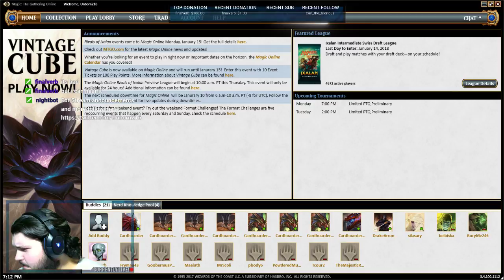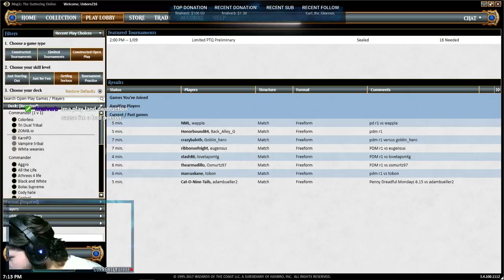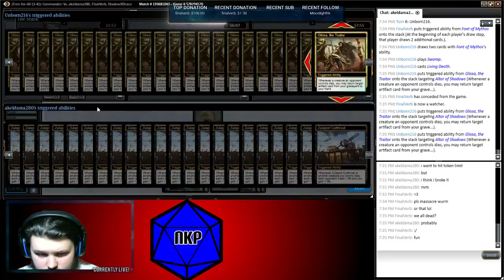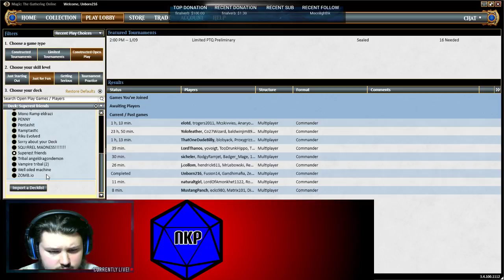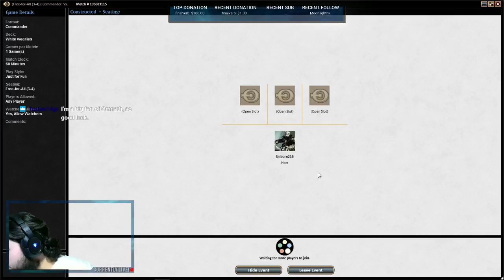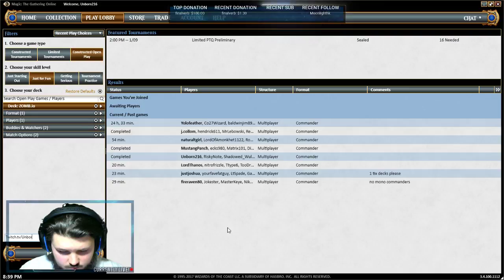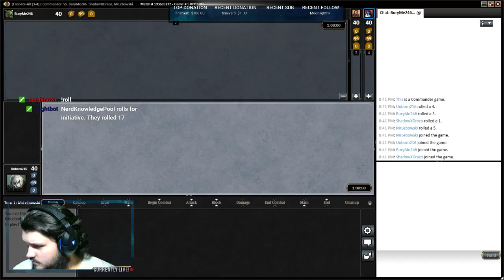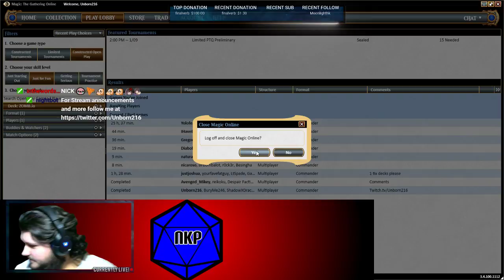Commander and chicken.